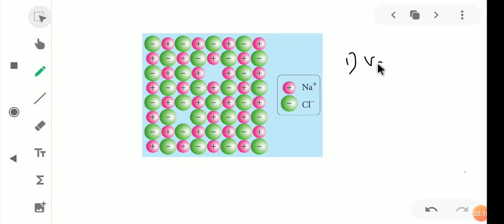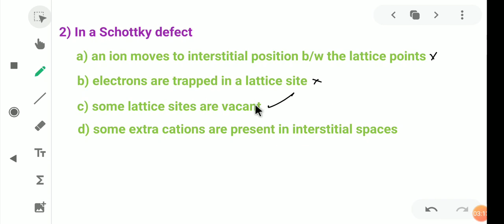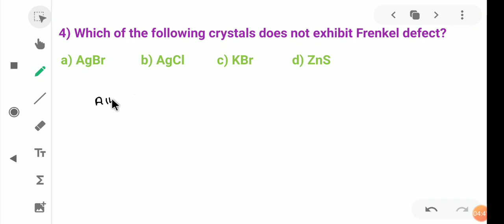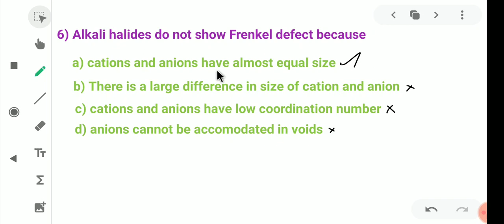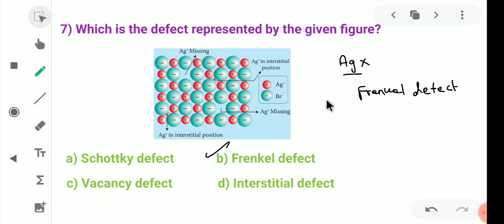CLASS 12 SOLID STATE/ MCQ FROM SCHOTTKY DEFECT AND FRENKEL DEFECT IN TAMIL/CHEM FI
In this video solid state MCQ'S are discussed from the concept of Schottky defect and Frenkel defect .

1) Schottky defect and Frenkel defect